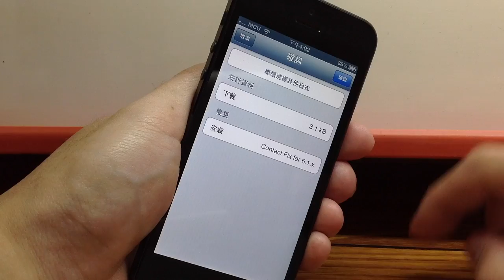修復 iOS 6.1.x 通訊錄貼上照片閃退問題 - Contact Fix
Fix you copy any of photos,then go to contants app,and paste it over the"add photo" crash.